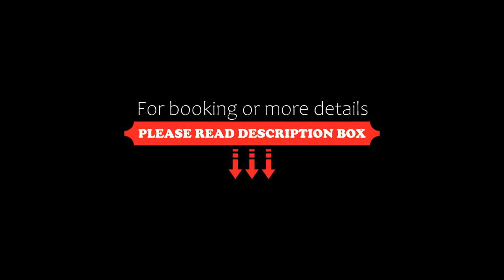Park Inn by Radisson Surat, Surat, India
About Property:
You're eligible for a Genius discount at Park Inn by Radisson Surat! To save at this property, all you have to do is sign in.
Situated in Surat, 4 km from Bhatha, Park Inn by Radisson Surat features accommodation with a restaurant, free private parking and a fitness centre. With free WiFi, this 5-star hotel offers a concierge service and luggage storage space. The accommodation provides a 24-hour f...
Property Type: Hotel
Address: ADAJAN, PAL, BESIDE SUMER 370, 395009 Surat, India
Searching For
1. Park Inn by Radisson Surat - Surat - India
2. Park Inn by Radisson Surat - Surat - India Address
3. Park Inn by Radisson Surat - Surat - India Rooms
4. Park Inn by Radisson Surat - Surat - India Amenities
5. Park Inn by Radisson Surat - Surat - India Offers and Deals
Audio Credit:
Track Title: Subway Dreams
Artist: Dan Henig